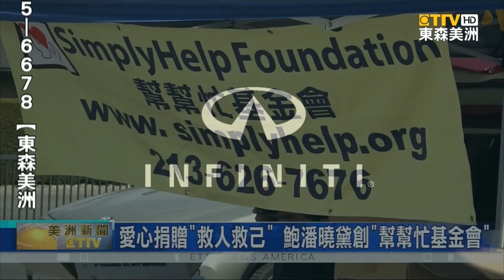亞太裔傳統月"焦點人物"系列報導: 愛心捐贈"救人救己" 鮑潘曉黛創"幫幫忙基金會"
肯定 美國亞裔，不只在 多個領域，締造 傑出成就，同時還不忘 回饋社區；東森美洲新聞 特別聯手，知名汽車品牌 "Infiniti"，推出 "亞太裔傳統月，焦點人物 系列報導"；第一集將介紹 由旅美台僑 創立，且獲得 聯合國核准的 非營利組織"幫幫忙基金會"。

選在戶外發放 各類防疫物資，並由義工們一包包 放上車，這是"幫幫忙基金會"聯手 美國主流慈善機構 "Foothill Unity Center"，特別選在 華人居住密集的，南加州 蒙羅維亞市，進行 愛心物資 發放。

且細數 每一袋中的 愛心物資，可說是 種類齊全，包括：新鮮蔬果、速食麵、罐頭等，另外還有 KN95口罩、酒精消毒液、洗手液、消毒濕紙巾 等抗疫用品，希望能幫 更多華人，免除掉因 疫情持續第三年 與 通貨膨脹創下 40年來新高，所帶來的 各種生活壓力 與 財務困境。

堅持在社區 最困難時刻，還能 義無反顧的 站到第一線，服務社區中的 最困難族群；"幫幫忙基金會"創辦人 鮑潘曉黛 表示，這一份 決心與毅力 的由來，竟然可以追溯到 23年前，她人生中第一次，對 中美洲 貧困 愛心捐贈 行動。

透過這人生中的 首次扶貧，不只讓 鮑潘曉黛，重新回憶起，童年時的自己，且自此之後，也更堅定了她 在 2000年 7月 6日，創建了 幫幫忙基金會 慈善組織，致力通過提供 緊急災難救助，職業培訓，以及為 年長者 與 遊民提供，關懷 收容之家，且要讓 低收入戶兒童臉上，重新散發出 笑容、滿足 與 感謝。

"助人最樂"之餘，也讓 鮑潘曉黛 重新 找回自己，在忙碌工作中、早已迷失的 笑容，並且大幅改善 人際關係，不再 孤立無援，甚至走出了 精神上、長期的 憂鬱和低潮。

就這樣 全心投入 5年後，原本早已符合 美國501(c)(3)條款的 非營利組織，"幫幫忙基金會"，透過不斷捐助 中美洲貧困城市 的愛心行動，終於在 2005年 獲得迴響，被 "聯合國經濟及社會理事會，ECOSOC"核准成為，具有 特別諮商 顧問地位 的 國際組織，從此活躍於 30多個 貧窮國家，不只幫助 無數人，脫離貧困，同時也分別在 中美洲 與 亞洲，設立起 26所學校 和 職業培訓中心，並幫助 超過2.6萬人畢業，重新投入就業市場，且無形之中，也大力提高 婦女地位。

而懷抱對故鄉，台灣的 感恩情懷，曾出生在 貧寒 軍人家庭，1980年才移民美國洛杉磯的 鮑潘曉黛，更沒有忘記，多次在愛心物資的發放行動中，向包含：薩爾瓦多、瓜地馬拉、洪都拉斯、尼加拉瓜、貝里斯、巴拉圭、聖文森特 和 格林納丁斯等 國家的民眾分享，這些愛心物資的來源，是透過 台美人社團 與 企業的 捐贈與幫助。

不只無形當中，拓展 國民外交，這分持續多年的 真誠行動，更感動了 尼加拉瓜第一夫人、薩爾瓦多 前第一夫人，柬埔寨 外交部長 等國，自此建立起 穩固的夥伴關係，也讓更多人感受到，一份來自 台美人的愛心。

迎接"後疫情時代"，幫幫忙基金會 本著，美國將成為 全球最早脫離疫情的 發達國家之一，除了可以捐贈世界貧困國家，更多 防疫物資之外，在接受到 許多貧困國家，最迫切的需求求援時，也不忘持續支持 兒童教育 工作，馬上就聯繫到 許多 南加州的 華人組織 與 台灣社團，著手發起 與 規劃 "愛心圖書館"的新使命。

從僅憑 兩人之力 創立的"幫幫忙基金會"，憑藉著 踏實刻苦、一步一腳印 的==精神，不只累計已發送出 超過400個貨櫃，到全球 30多個國家，同時也挺過 新冠病毒大流行 期間，全美最嚴重的 洛杉磯 疫情，讓 鮑潘曉黛 先後獲得，南加州廣大社區 與各族裔的 支持與感謝，更不要說 一連串的 防疫救助行動，還幫助消弭 亞裔仇恨暴力犯罪、功不可沒，真正從"為善最樂"，成為"施比受更有福"。